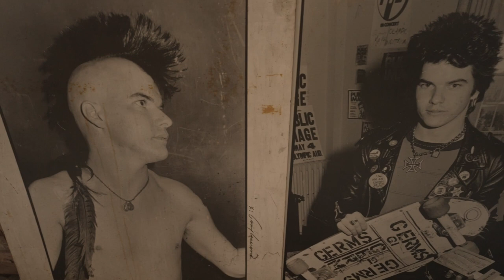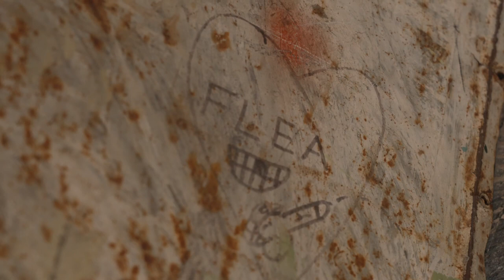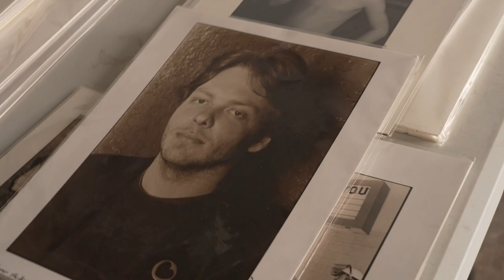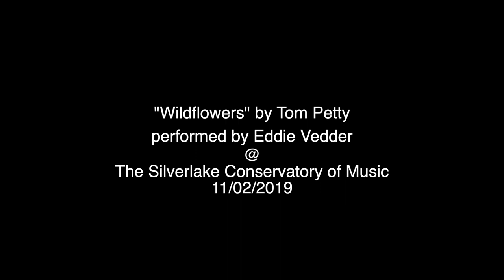SCM Spotlight: Gary Leonard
Get to know LA legend and resident SCM photographer, Gary Leonard. Featuring interviews from Flea, Keith Morrison, Peter Weiss, and David Leonard.
Cinematography by Greg Brouwer.